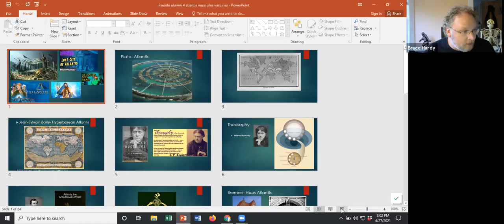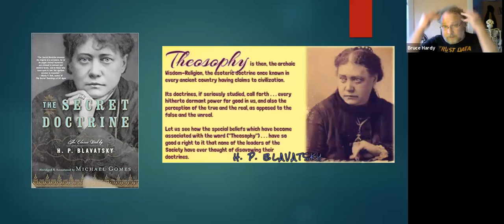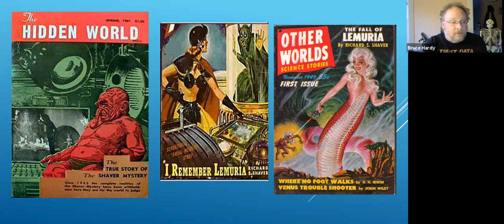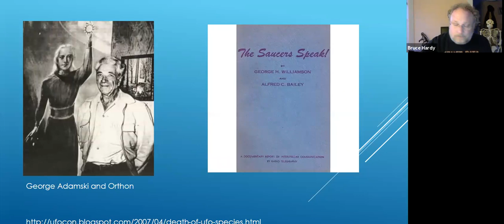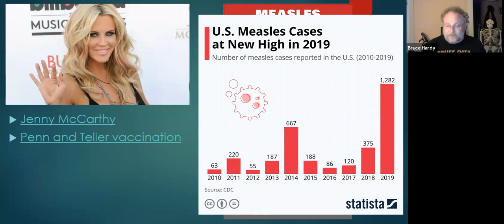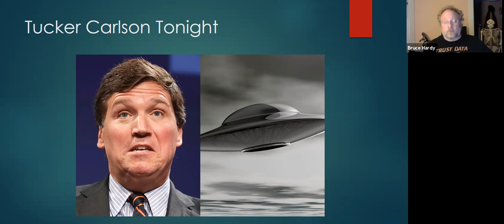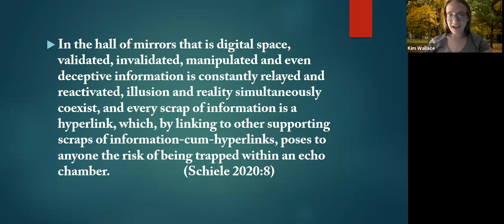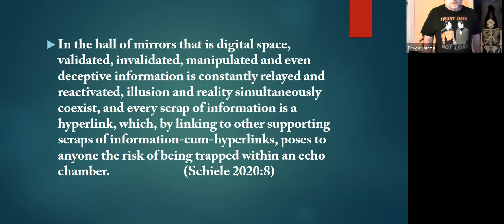Science and Pseudoscience: a mini class with Bruce Hardy (Session 4)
Television "science" and "history" channels, as well as bookstore shelves, are riddled with works claiming the discovery of lost Atlantis, attributing monuments to the lost tribe of Israel, explaining cultural developments as the result of contact with aliens, and loosely documenting routine sightings of Yetis, Bigfoots, Skinwalkers and Swamp Apes. Indeed, these have now become common entertainment themes in popular culture. But when entertainment themes become sources of knowledge they can also be dangerous — dangerous because they provide explanations of the world around us that pose as seemingly scientific knowledge.

We live in a country where some 40 percent of the population does not accept the theory of human evolution. Concurrently, the state of Ohio has seen a rise in "Bigfoot" sightings that makes us the fifth "squatchiest" state in the nation.

Join Professor Bruce Hardy to examine how we know about the world around us and what passes for knowledge of a particular type. In the process, we will explore scientific literacy, pseudoscientific beliefs, anthropology’s responses to such beliefs and their effects on our culture.